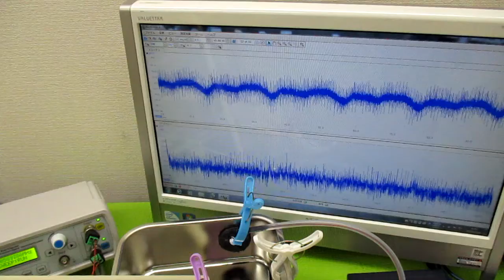対象を伝搬する超音波の測定解析に基づいた最適化技術